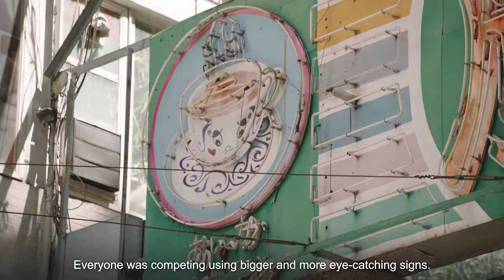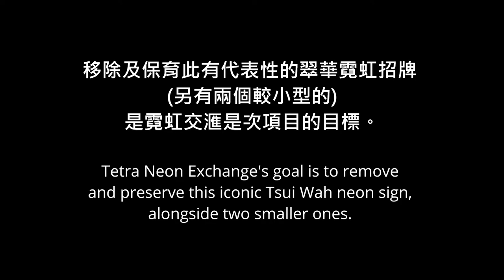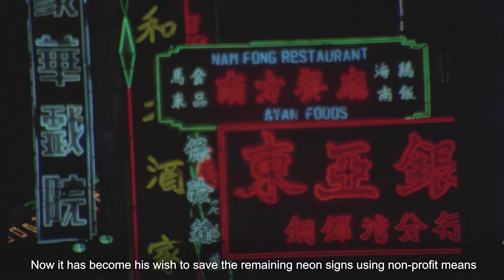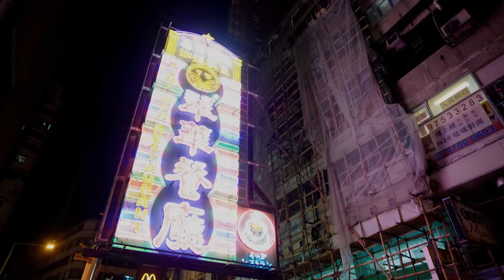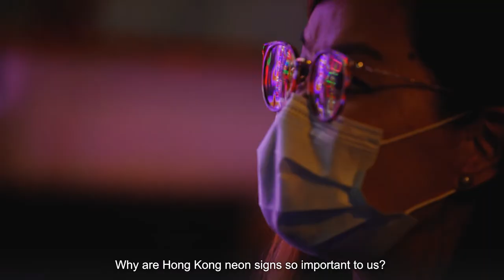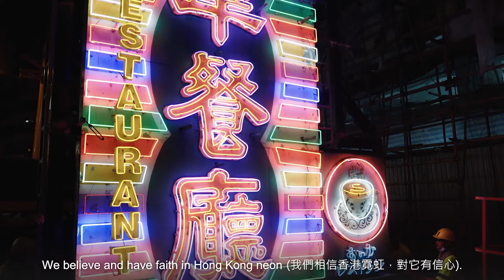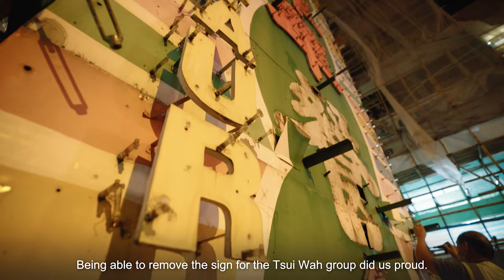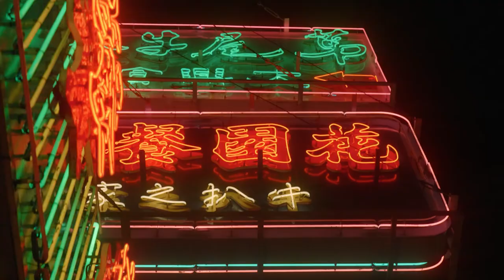TNX TSUI WAH SIGN REMOVAL DOCUMENTARY (FULL VERSION)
2020年8月我們霓虹交滙排除萬難用嶄新方式保育了翠華餐廳位於白加士街的三個霓虹招牌，藉此令人反思霓虹招牌對香港的價值及市民對其的態度。時光荏苒，轉眼已一年，期間我們進行多方面保育工作：除盡力保育城中不斷被移除的霓虹招牌，積極地以行動去感染別人外，我們同時亦著手研究如何修復保育得來的招牌。但我們的招牌大多體積龐大，牽涉工序異常繁複，尤其在有限資源下，修復工作實非一時三刻可完成。
衷心感謝以下各方人士及機構 (按出場次序 )，接受我們的訪問令此紀錄片內容更形豐富，期望能有助大家對霓虹丶翠華招牌及我們的保育工作加深了解。
霓虹黯色
信息設計研究室
翠華餐廳 Tsui Wah Restaurant
香港九龍新界公共專線小巴聯合總商會 The Public Light Bus Merchants’ United Association
丘太太
Power Distribution Systems Ltd
中一建築有限公司 China One Construction Ltd
浩豐工程(香港)有限公司 Foison Engineering (HK) Litd
胡智楷師傅 Master Wu Chi Kai
Fallout Media Ed Lee Richie Growler Andrew Lang
香港隅地 HK Corners
燈火闌珊 A Light Never Goes Out Tell You A Story
德成霓虹光管 Tak Shing Neonlight Co.
AP Rentals
*請注意：我們無任歡迎各界轉載我們的消息及原作內容，但敬請尊重知識產權引述出處。
Tetra Neon Exchange surmounted all obstacles and helped preserve the 3 neon signs of Tsui Wah Restaurant on Parkes Street in August 2020, hoping our unprecedented approach would inspire more of us to reflect on the significance of neon to the city and our attitude towards neon .
One year on, we have continued a multi-faceted conservation strategy – While dedicating ourselves to saving neon signs that need to be removed around the clock and proactively influencing others with solid actions, we have set about investigating on restoring the signs preserved. The majority of our signs are huge and the type of the restoration work they need is like no other. This lengthy and costly process has also been delayed by the lack of resources.
Our special thanks are extended to the following parties in order of appearance that help enrich the content of the documentary and we hope this will shed more light on Hong Kong neon, Tsui Wah neon signs and the conservation work of TNX :-
霓虹黯色 Hong Kong Neon Lights
信息設計研究室 Information Design Lab
丘太太 Mrs. Yau
AP Rentals
*PLEASE NOTE: Anyone is welcomed to repost our news/ ORIGINAL content but please respect the content etiquette rules and cite your source.
See less